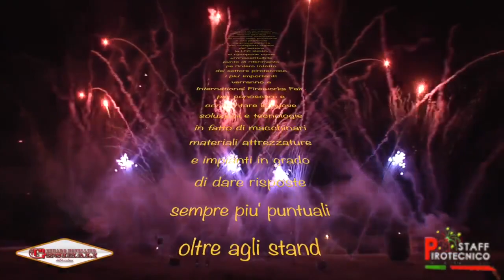CONGRESSO Fireworks international Fair 26 - 28 febbraio 2016 Hotel Clorinda Paestum (Sa) by GECIMALI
Meeting delle attrezzature dei servizi e dei prodotti chimici e pirotecnici e non solo...by GECIMALI.